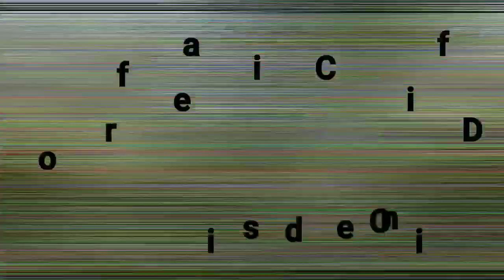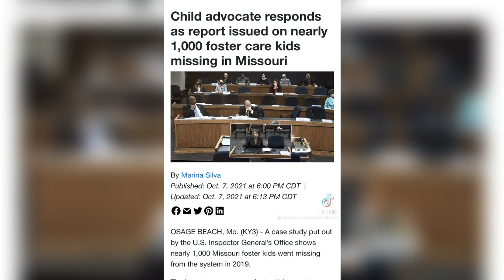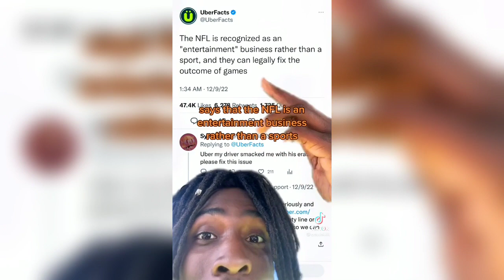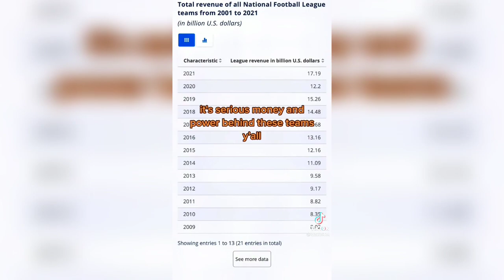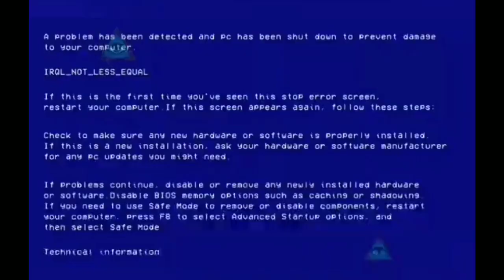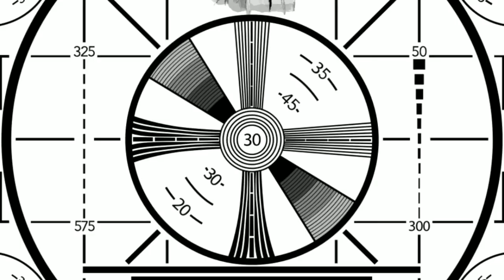Did you see that on the news? | Where is the mainstream media?